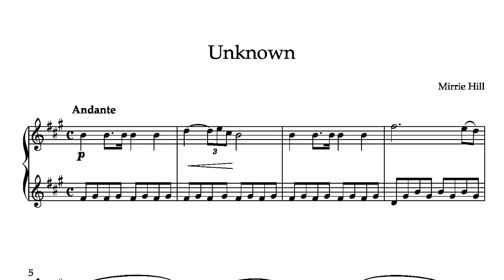Unknown by Mirrie Hill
An unnamed piece from “The Composers' Series, Volume  10(b)” -  intermediate level piano solos by Mirrie Hill

More works by Mirrie Hill have been released on the CD “Nostalgia” "Reverie" and “Forest Magic”  also available from Wirripang.